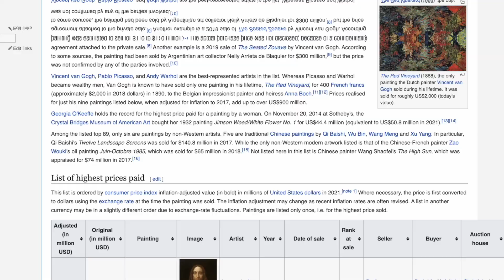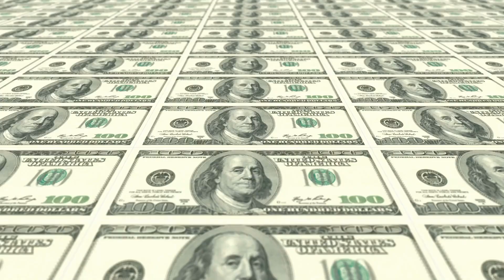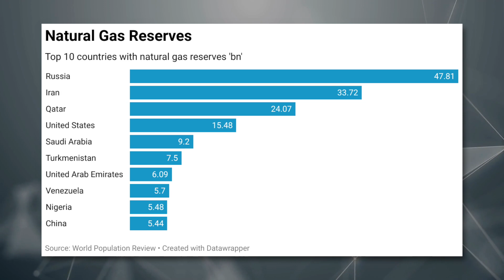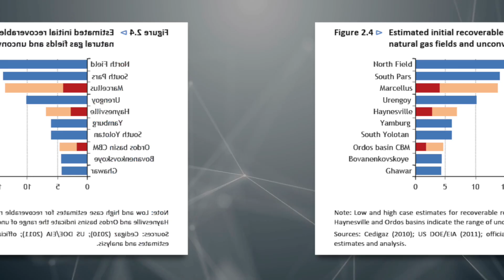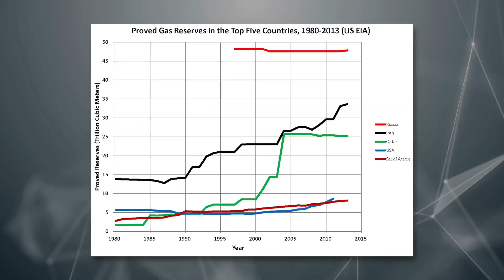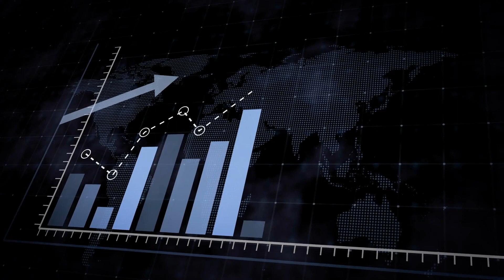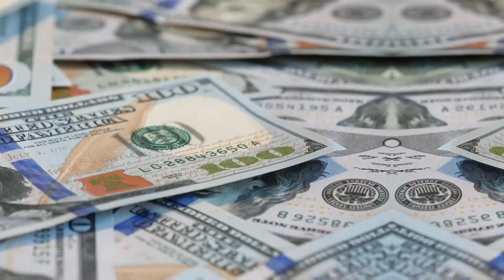The Insane Oil And Gas Strategy Qatar Used To Get Filthy Rich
Today we explore the back story behind how Qatar become one of the richest countries in the world, why do so many millionaires live in Qatar and why the rich flock to Doha. We go beyond their Oil and Gas reserves to uncover exactly how Qatar and Doha invests their money and became so insanely rich.